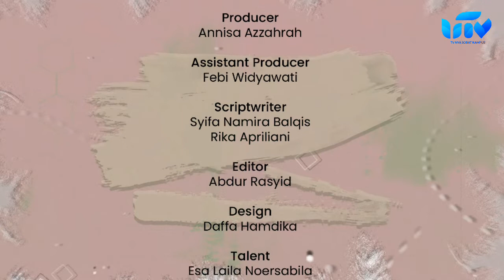Titik Jenuh? | Good Day Talkshow #2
Caption:
Halo, Sobat Kampus! Welcome to Good Day Talkshow!
Sobat Kampus, kalian pernah nggak berada di titik jenuh atau merasakan kejenuhan? Kalau pernah, yuk sharing pengalaman kalian bersama Esa dan Feby yang akan ngebahas tentang Titik Jenuh dan tips untuk keluar dari rasa-rasa kejenuhan tersebut!

Director Production
Yusuf Kurnia Adji

Manager Production Non-News
Akbarudin Mandala

Producer
Annisa Azzahrah

Assistant Producer
Febi Widyawati

Scriptwriter
Syifa Namira Balqis
Rika Apriliani

Editor
Abdur Rasyid

Design
Daffa Hamdika

Talent
Esa Laila Noersabila
Febi Widyawati

Camera Person
Alex Chandra
Muhammad Babay Baihaqi
Rika Apriliani